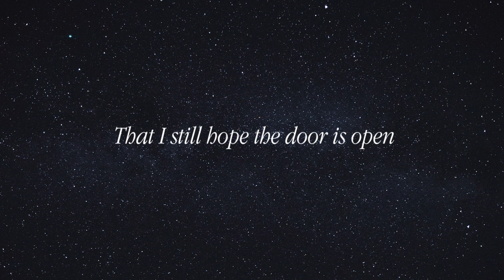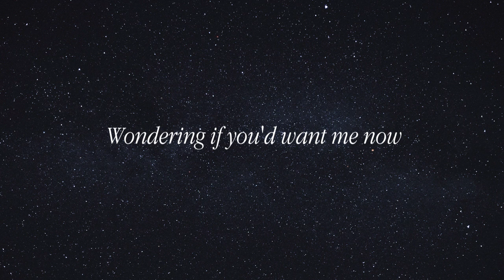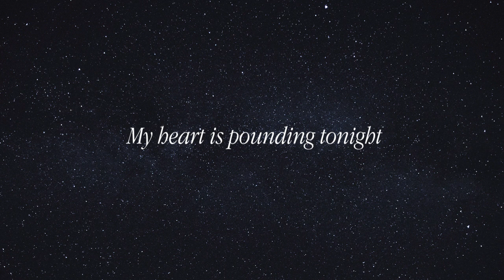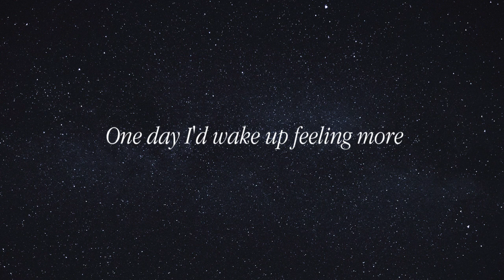[3D] V "Sweet Night" (concert piano version) w/ lyrics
Just something to listen to when you can't sleep~

Credits:
BigHit Entertainment

FAQ:
"Can I use this 3D for my video?"
[No~]

"Can you make ___ ringtone/notification tone?"
[Sorry, I don't accept tone requests]

"Do you take 3D requests?"
[YES, unless it's already on youtube~]

+ Don't spam unless you want to get blocked :)

If you're looking for remade/orchestra/music box instrumentals, check out the "💖" list on my channel